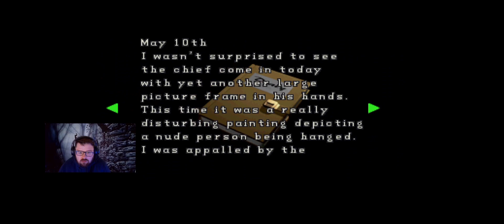Let's Play Resident Evil 2 PT2 1080p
Thanks so much to everyone who's supporting the channel.